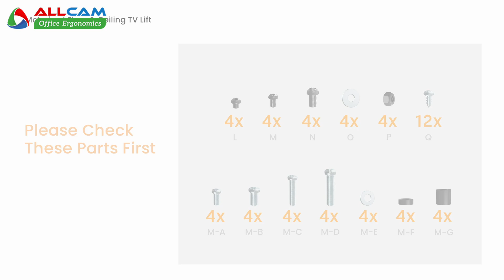How difficult it is to install the Allcam ECM784 TV lift in the ceiling or a floor stand cabinet?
Step by step guide on how to assemble and install the Allcam ECM784 TV lift, in the ceiling or a floor stand cabinet. Easy to follow for experienced DIYers.